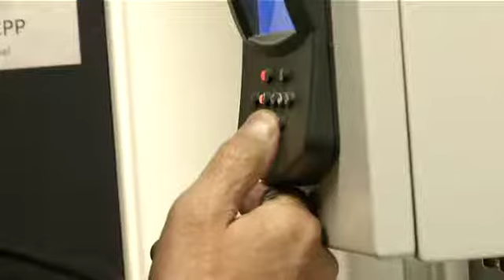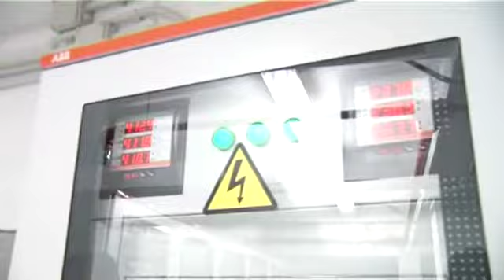Una maraña de cables bajo el Gaiás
Debajo de los pies de esos visitantes que acuden al Gaiás se esconde todo un entramado de cables y clavijas: el centro de proceso de datos de la Xunta. De este "ordenador" gigante depende el funcionamiento de la administración. Centralizar en este punto todos los servicios informáticos permitirá ahorrar cada año tres millones de euros.